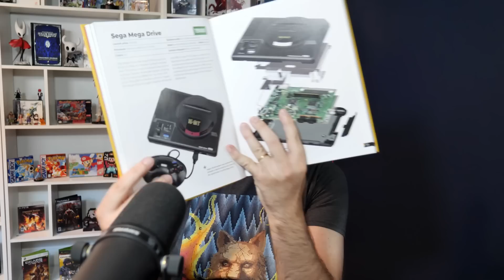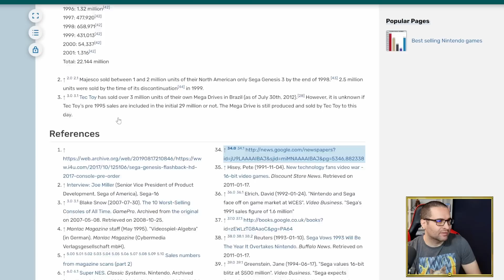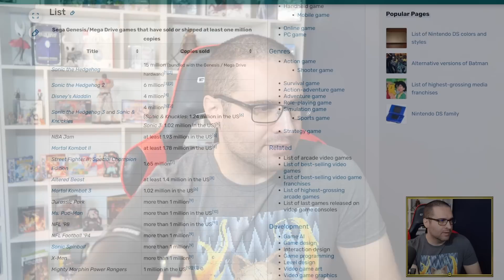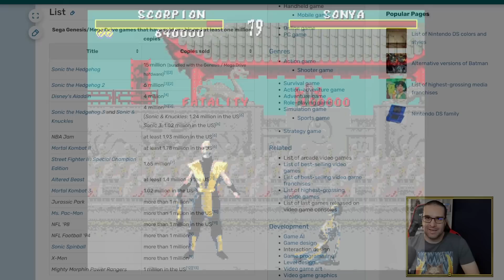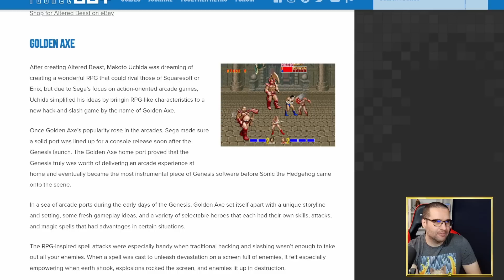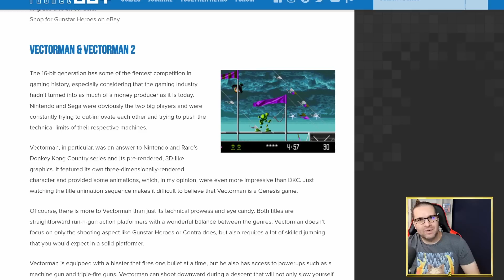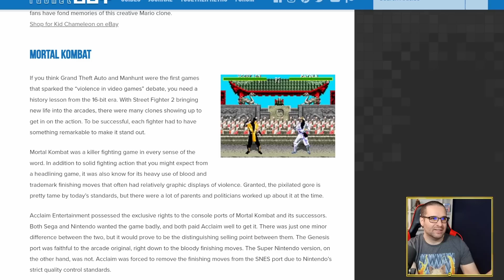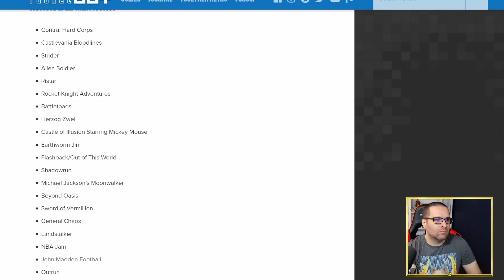MEGA DRIVE LEVOU UMA SURRA DO SUPER NINTENDO? - ANÁLISE DO CONSOLE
Será que o Mega Drive levou uma surra do Super Nintendo como alguns dizem ou a disputa foi acirrada? Nesse vídeo eu irei analisar o console contando um pouco da sua história e dos jogos que definiram o Mega Drive.

LEMBRANDO QUE ESSA É UMA ANÁLISE FOCADA PRINCIPALMENTE NO MERCADO AMERICANO E NÃO NO MERCADO BRASILEIRO, VOU FAZER UM VÍDEO FALANDO DO MERCADO BR FUTURAMENTE.